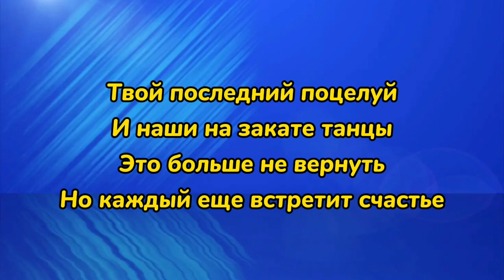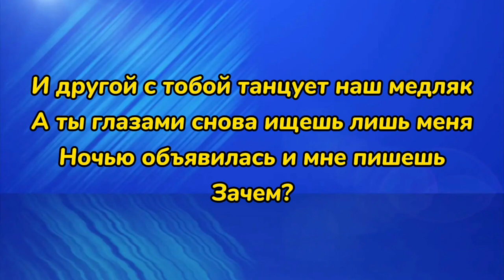Последний поцелуй / караоке / минус / HAMMALI NAVAI РУКИ ВВЕРХ